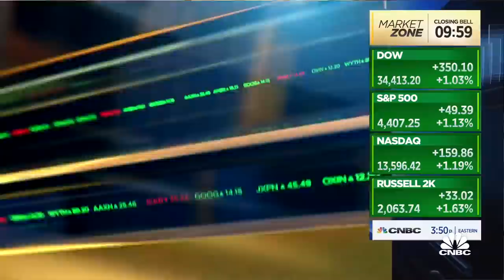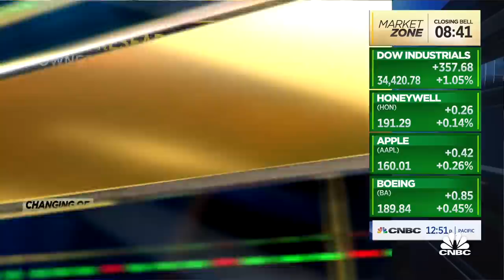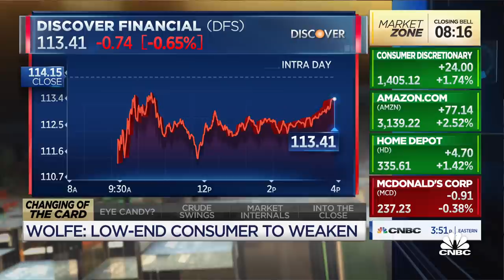Wolfe Research's Carache says he expects to see the low-end consumer weaken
Bill Carcache, Wolfe Research senior equity research analyst, joins 'Closing Bell' to discuss why it has downgraded Alliance Data Systems, Capital One and Synchrony Financial.